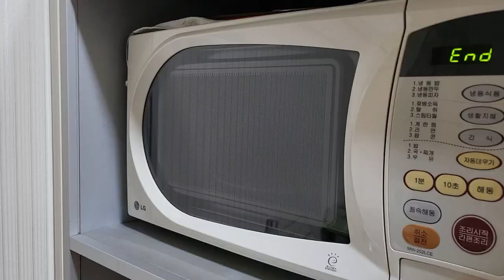[불과 쇠칼 없이 요리하기] 막내의 치즈 라면 땅 만들기 / 일반 라면 땅 보다 맛있어요~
💗 여러분 안녕하세요. 파파엔영입니다.^^
📣 오늘은 막내가 요리하는 날입니다. 불과 쇠칼없이 안전한게 요리를 만들어볼게요.

Shorts Music Video / Shorts MV
[Cooking without fire and steel knives] Maknae's cheese ramen snack making / It tastes better than regular ramen snack~

✅ 모바일 무료 영상 편집툴 "capcut" 캡컷
➡️ Bytedance Pte. Ltd.